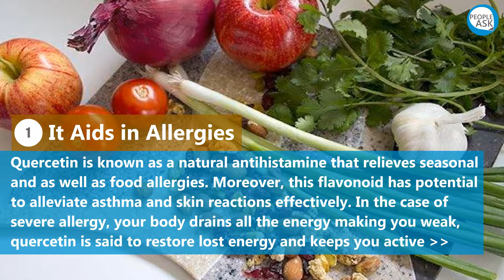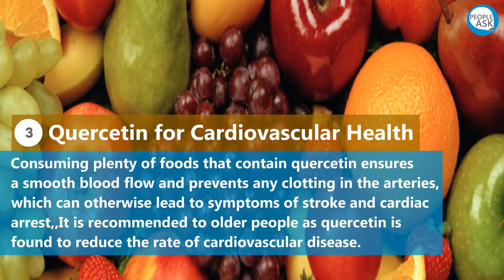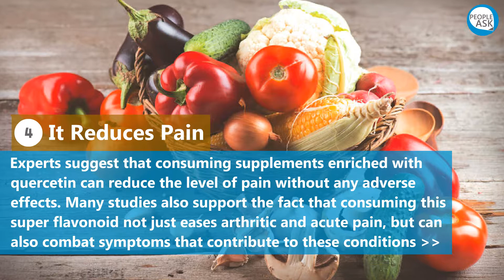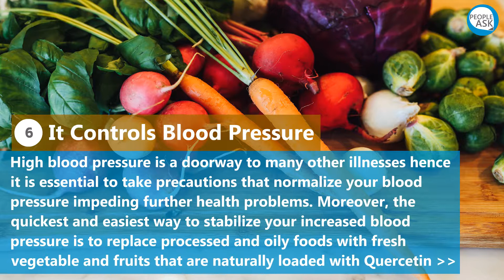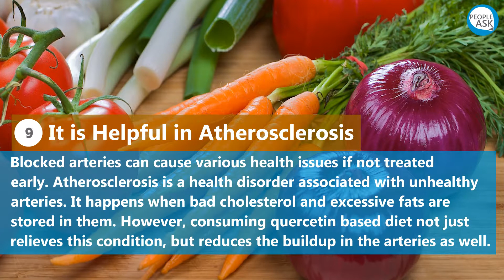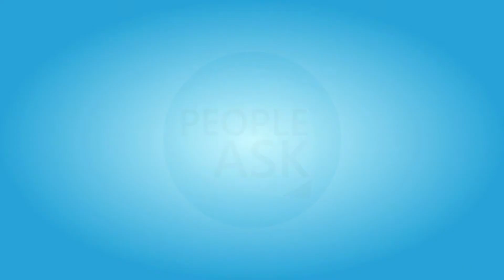Health benefits of Quercetin